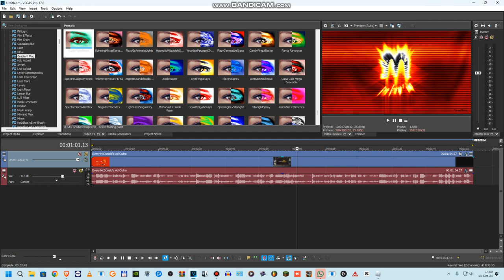How to make SuperPulseMasterCardBeats